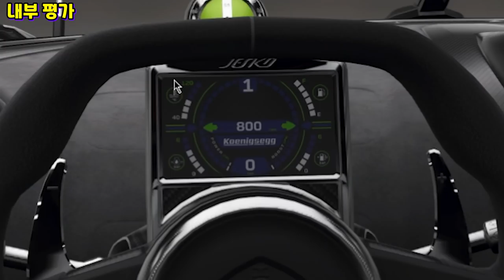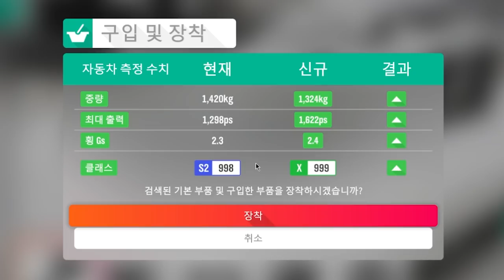"인생차 찾았습니다" [코닉세그 제스코 리뷰] 호라이즌4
[포르자 호라이즌4] "최상위 하이퍼카" 코닉세그 제스코 리뷰